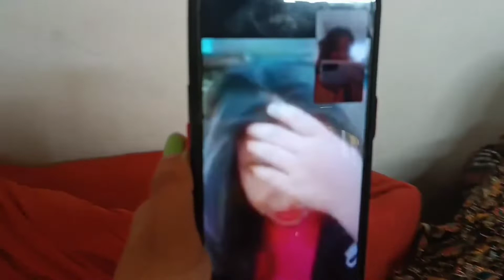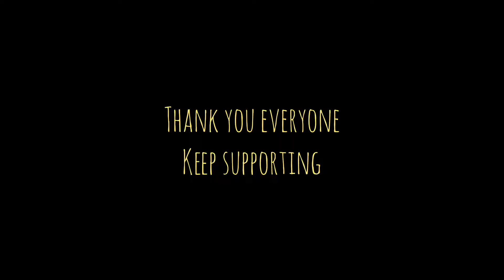Friends reunion after 10 years | Best buddies | Chit chat | Memories